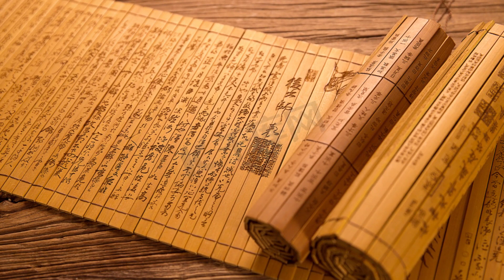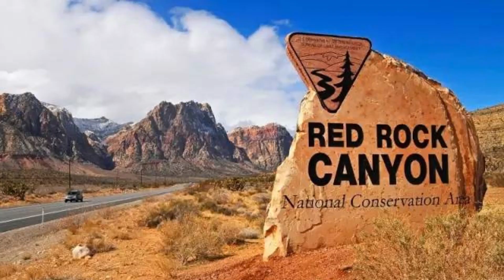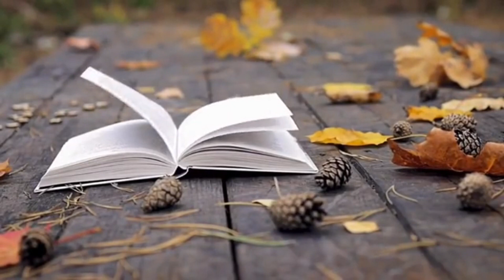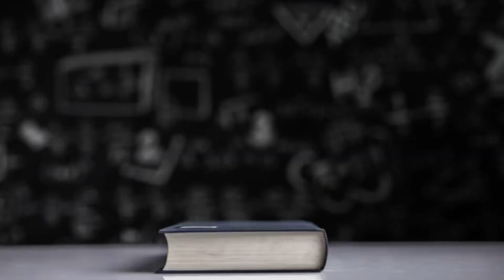Shoe prints from before human history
Human history# Shoe prints#Prehistoric shoe prints
 | Archaeological shoe prints| Ancient shoe prints | Footprints in ancient times | Paleolithic shoe prints | Neolithic shoe prints | Footwear in prehistory | Traces of early footwear
If walking upright is used as a sign of human appearance, then ancient humans appeared about 5 to 4 million years ago. But the discovery of this footprint tells us that people have set foot on the earth as early as 270 million years ago. What's going on?